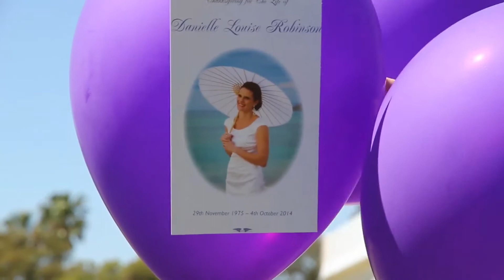Danielle Robinson's Brain Cancer Story